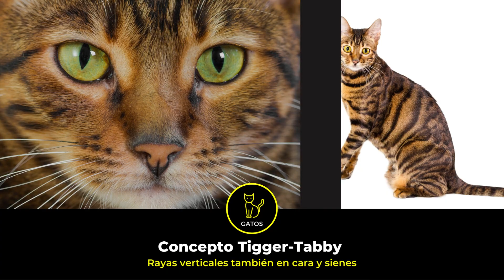GATO TOYGER: Un tigre doméstico 🐯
Los gatos de diseño se han puesto de moda y entre ellos el Toyger, el “pequeño tigre doméstico”, ya es una de las razas felinas más demandadas por los amantes de los gatos.

Esta raza, surgida en 1980 en California, tiene la apariencia de un tigre en miniatura combinada con un carácter juguetón y mimoso...